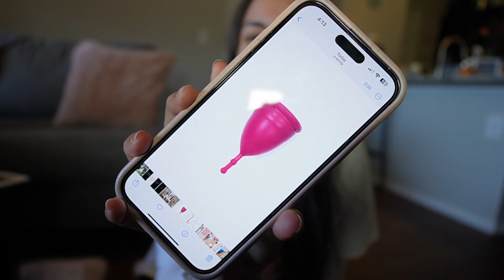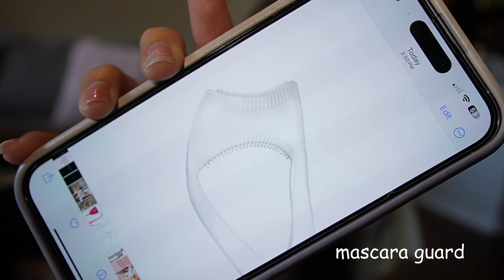Boyfriend Guesses FEMALE products *SHOCKING*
Just wanted to say that these products are marketed as "feminine" products; however, I support anyone and everyone utilizing self care tools, makeup, and/or hygiene products! These products are for any gender.  💗

Name: Cass
Fave Movie: Breakfast at Tiffany's
Fave Show: Gilmore Girls
Fave Color: Pink
B-Day: June 13
Camera: Sony zv-e10
Editing Software: Wondershare Filmora

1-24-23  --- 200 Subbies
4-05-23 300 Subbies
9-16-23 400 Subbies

Sub count today: 443 Besties!! - Let's get to 450 :)  ♡